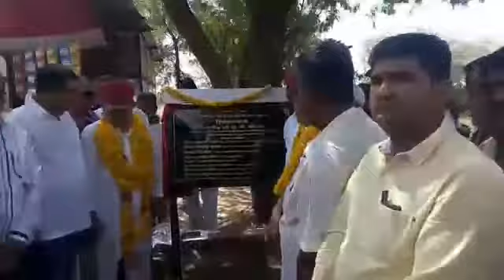रानी नाडोल के शिलान्यास समारोह आयोजन